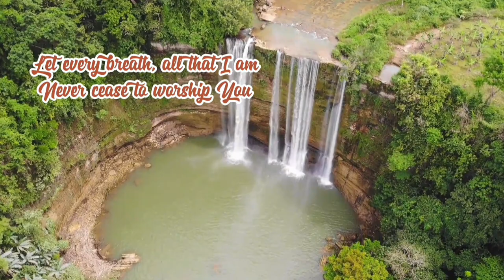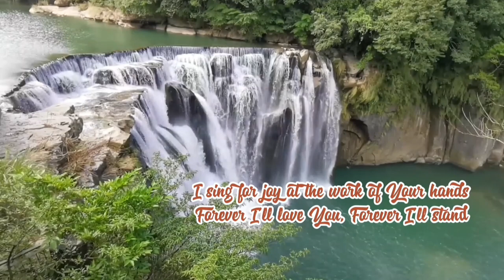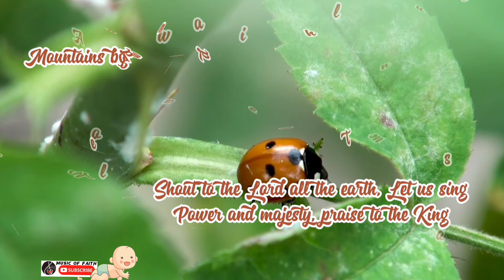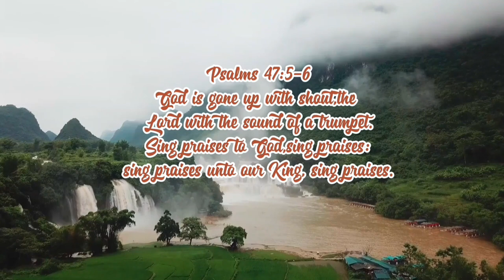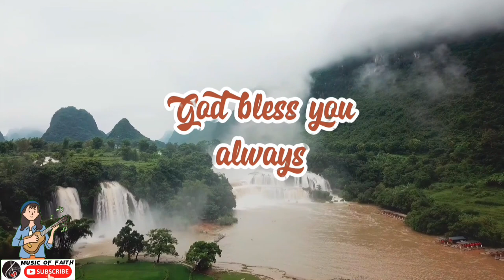SHOUT TO THE LORD( minus one) Darlene Zschech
We don't intend to infringe the copyright of the owners of music, compositions
 and videos.This is for praise and worship purposes only.

WORDS AND MUSIC   :Darlene Zschech